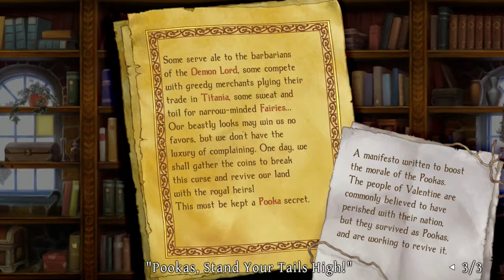Odin sphere leifthrasir Blind run part 12 Cornelius meets velvet and her grandfather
I liked how you needed to equip those boots to get past the desert storm but for the most part not that tough really LOL!!

As for the boss Mercedes just like before she loves her long range attacks so always stay by her and for her reinforcements just item spam them to death!!

PS: Next time we continue with Cornelius's story.